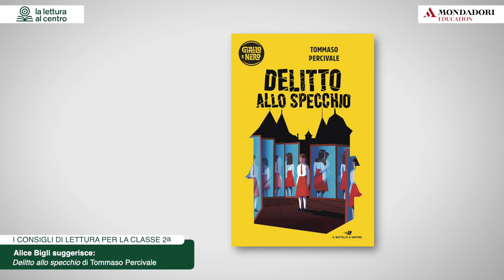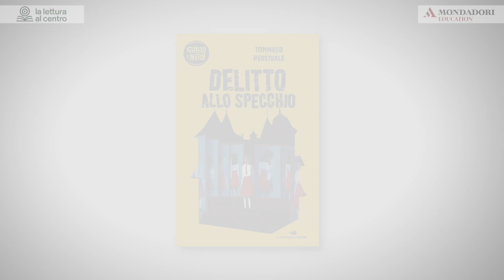Delitto allo specchio. Titolo suggerito per la classe 2a della Scuola Secondaria di Primo Grado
Siete alla ricerca di consigli di lettura per i vostri alunni?
La rubrica I consigli di Lettura di Mondadori Education è ciò che fa per te!

Si tratta di un'iniziativa di La Lettura al centro, progetto sviluppato da Mondadori Education con la collaborazione di Mondadori Libri per ragazzi, in cui Alice Bigli si rivolge direttamente agli studenti suggerendo loro, attraverso video dedicati, una selezione di titoli adatti per ognuna delle tre classi.

Interessanti mappe di espansione della lettura completano l'iniziativa.

Scopri tutte le altre proposte e scarica le mappe di espansione su mondadorieducation.it/consiglidiletturass1